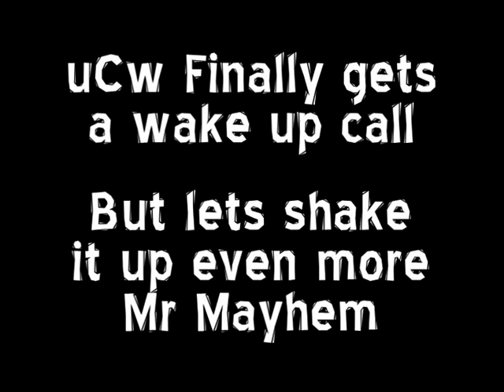A Suprise Challenge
Seems somebody has finally said what was needed to be said. Well Done Zidane Nash.

But thats not the reason for this video, just watch and see what is the reason